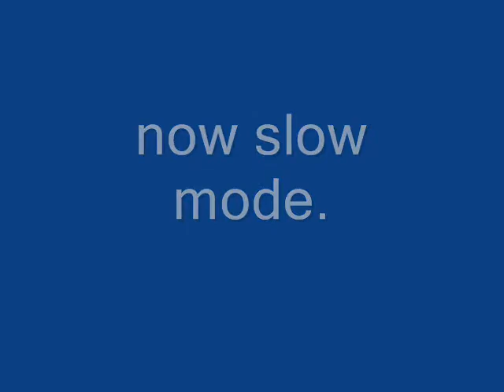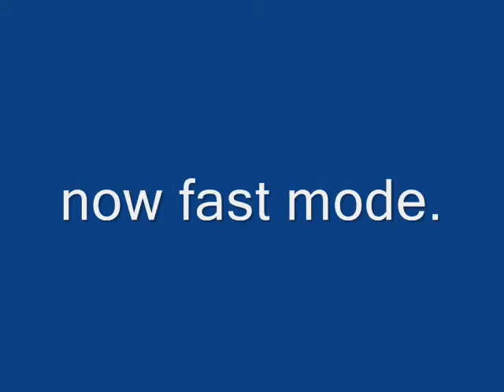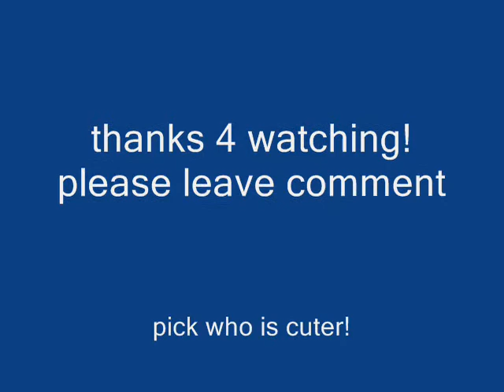cutest dog contest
cute cute cute cute cute cute cute